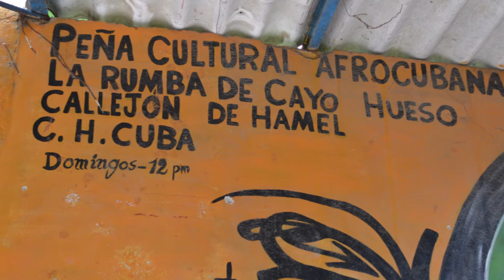1463. (Audio). EL ESTALLIDO SOCIAL DE CUBA.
"Los mismos cubanos nos decían por favor salgan de aquí, nos da vergüenza nuestra miseria y allá afuera el régimen paga millones para decir que acá tenemos dignidad.
Desde luego el escaso Internet también ha sido un factor desencadenante de rabia, además de posibilitar la concertación de actos y de convocatoria de marchas.
Súmese que el otro pilar de la economía, que es la exportación de médicos esclavos, (termino definido por la ONU), ha disminuido ostensiblemente.
Ya el golpe dado por Brasil y Bolivia expulsando a los médicos debilitó profundamente está rama de la economía que al principio parecía muy rentable.
Y para más remate Estados Unidos restringió aún más el envío de dólares a la isla por parte de los cubanos residentes lo que constituye el tercer pilar de la economía y que incide directamente en el poder adquisitivo de muchas familias cubanas, aunque el régimen recibe la remesa en dólares, se los entrega a los cubanos en su equivalente en pesos.
Ahora con todo esto más la pandemia, la indiferencia o la pasividad de Biden y el costo creciente de todos los productos, díganme si en Cuba no se está incubando una tormenta perfecta".